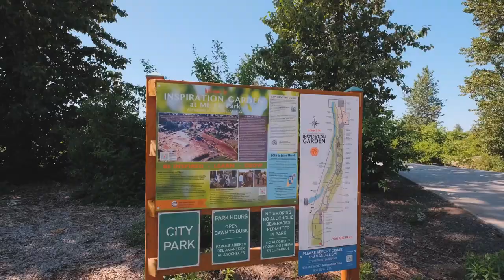1243 South 9th St independence Oregon